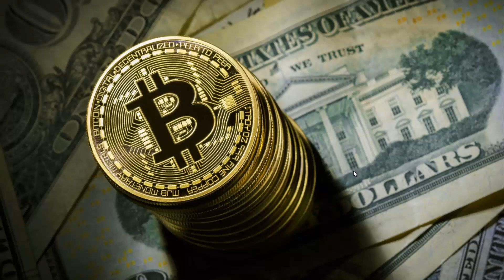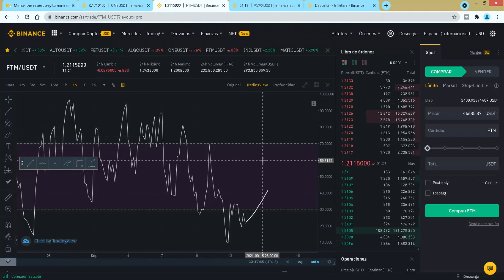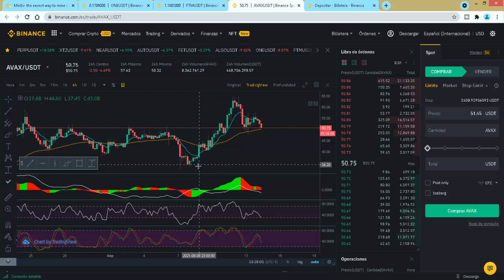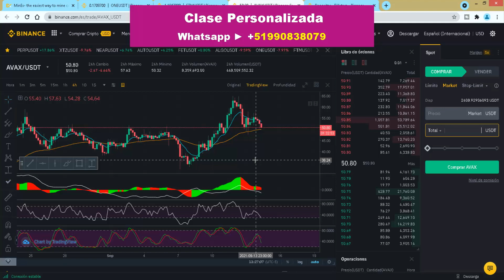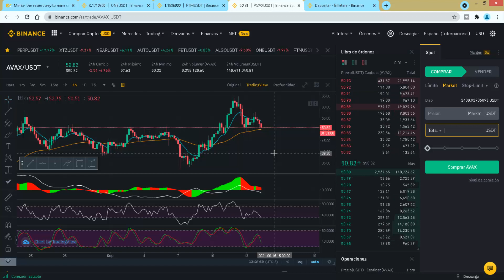CONSEJOS para HACER TRADING de Criptomonedas en Binance Ganar Dinero por Internet 2025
Mejores consejos para hacer trading de criptomonedas en binance ganar dinero por internet 2025.

UNETE a MI CANAL de TELEGRAM para RECIBIR NOTICIAS

En este video te voy a a dar los mejores consejos para hacer trading en binance de criptomonedas y asi puedas abrir operaciones de trading ganadoras.

Nada mejor que saber en que momento abrir una operacion de trading con criptomonedas y cerra la oeracion en el mejor momento y ganar dinero online de forma efectiva.

Esta estrategias de trading es aplicable para escalping intradia o swing trading.

Este video es un repaso y resumen de todas las estrategias de trading de criptomonedas en binance, que tu debes de recordar para siempre puedas abrir operaciones de trading rentables.

Nada mejor como saber hacer trading con criptomonedas en binance pero que sea eficaz y te haga ganar mucho dinero.

Ganar plata con el trading es algo posible si es que sabes aplicar estrategias de trading efectivas.

Espero que este video con estos consejos para hacer trading con criptomonedas te haya servido, para que puedas ganar dinero con criptomonedas a traves del trading en binance.